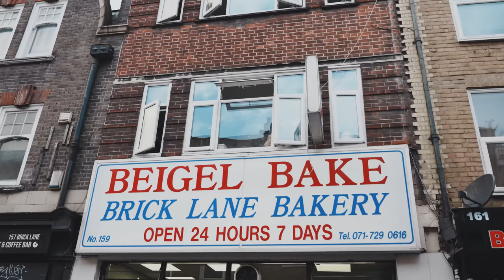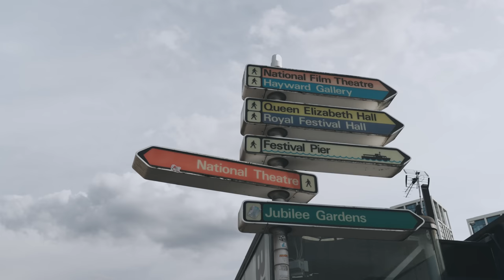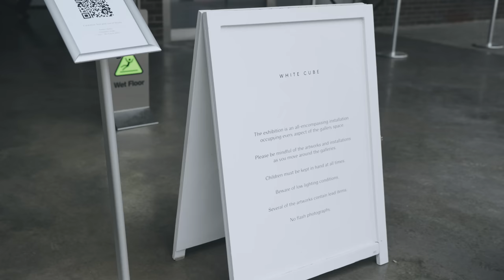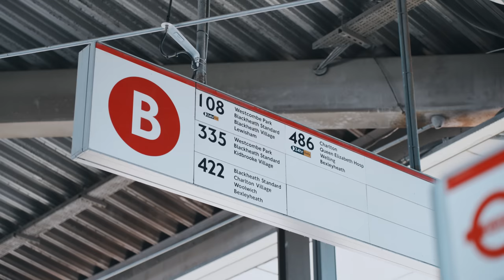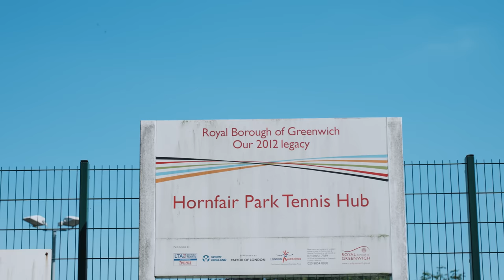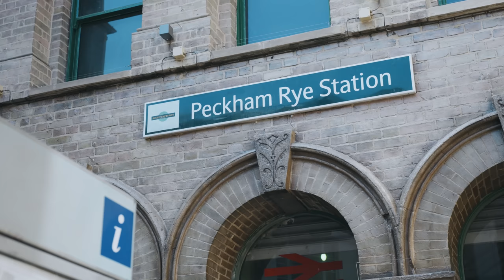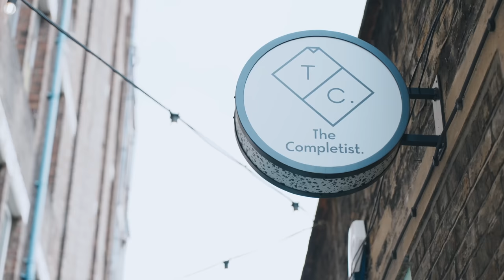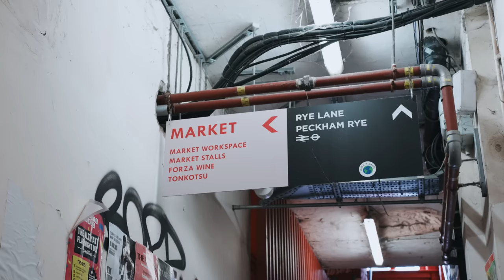【London Trip】暮らすように旅する夏のロンドン。カフェ & グルメ、古着屋、 蚤の市 | 元ロンドン在住デザイナー夫婦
新しい活動をはじめます！
2023年秋に公開予定です、ぜひ。

わたしの日々徒然なるもの、ものづくりの裏側

【Contents】
00:00 Intro
03:00 Day 1 Off to London
06:28 Day 2 Reunion
12:26 Day 3 Central London
18:46 Day 4 Walk Walk Walk
27:30 Day 5 Nostalgic Trip
42:22 Day 6 South South South